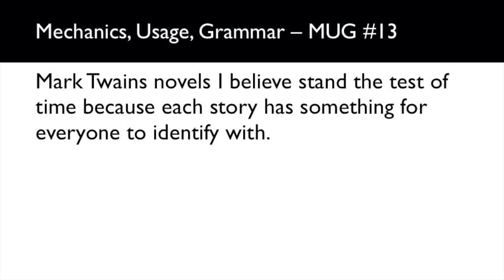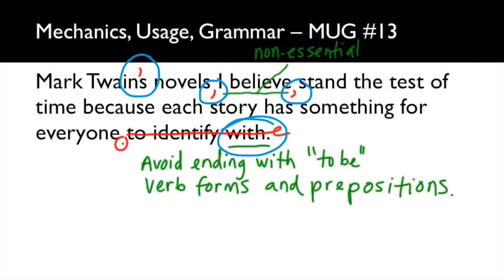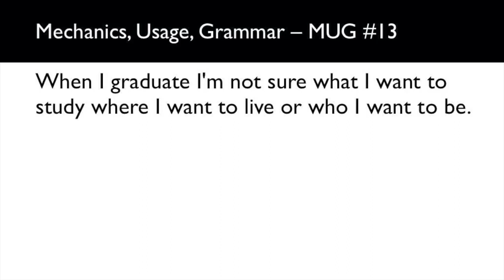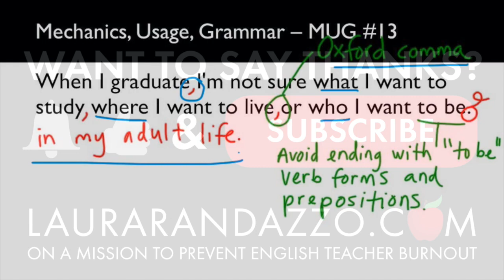Daylight saving time = Extra fatigue and confusion for all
High School English #37
Want to improve your English reading and writing skills? I’m here to help! My name’s Laura Randazzo and I’m a high school English teacher with more than 20 years of experience. I’ll be here three times a week this academic year to share lessons on the following:
Mondays = Mechanics, usage, and grammar (MUG shot Mondays)
Wednesdays = SAT-level vocabulary (Words on Wednesdays)
Fridays = A wide range of skill builders  (Freestyle Fridays)

Today’s messed up sentences for you to fix:
1. Mark Twains novels I believe stand the test of time because each story has something for everyone to identify with.
2. When I graduate I’m not sure what I want to study where I want to live or who I want to be.

Make your corrections and leave your fixed sentences in the comments section below.

Apple, bell, and thumbs-up image credit: Pixabay, Public domain